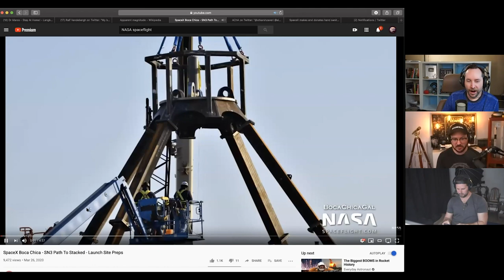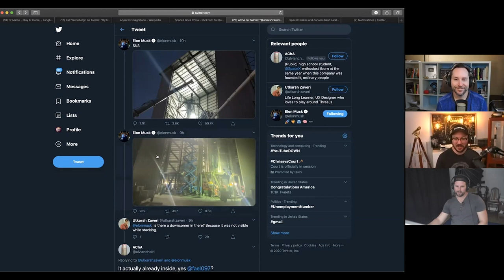SpaceX Starship SN3 Is Stacking Up (Highlight Ep 77)